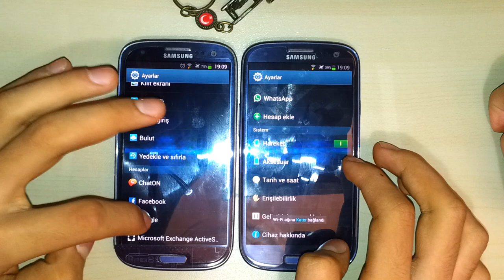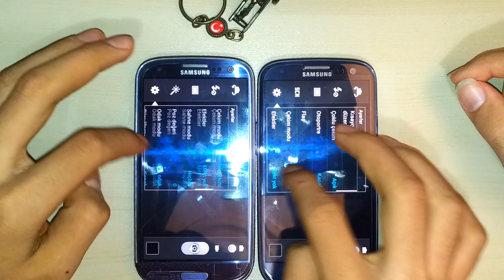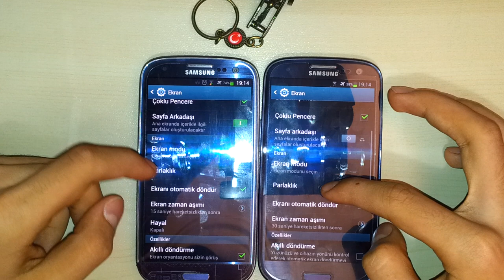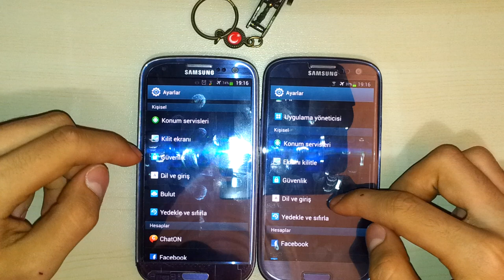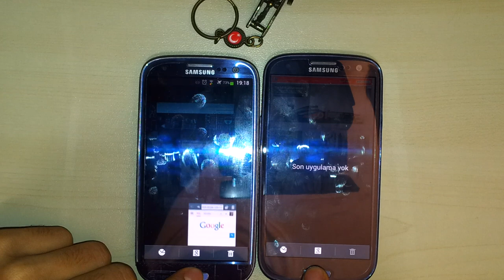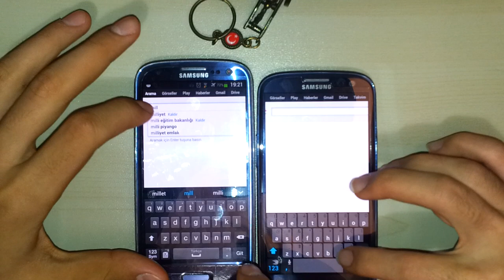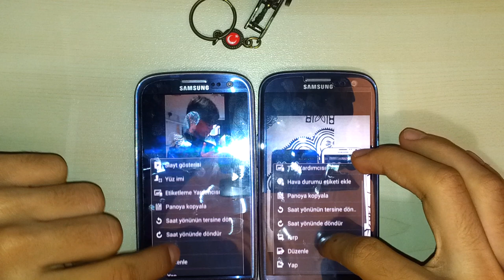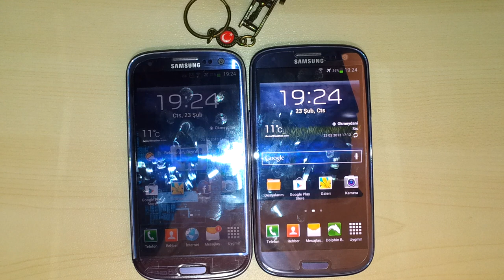samsung galaxy s3 4.2.1 vs 4.1.2 ınceleme turkce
TÜRKİYE 'de ilk dafa bizim yaptıgımız bu inceleme samsung galaxy s3 4.2.1 incelemesini sizlere sunuyoruz her türlü sorularınızı bekleriz